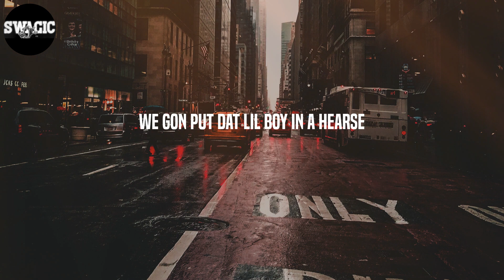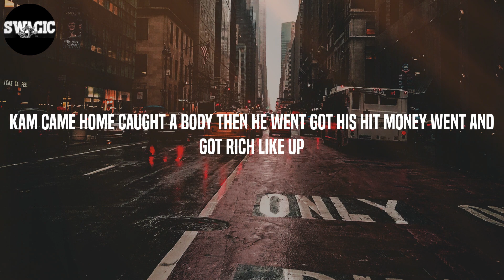Luclover - L$d (Lyrics)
Lyrics: L$d - Luclover
Double cup
Styrofoam pour it up
And she look bad in the Maybach truck
Bubble butt
Cost 10 lift it up
LSD tabs sticky stuff on her tongue
$2,500 yea we tax for the tuss
5% tint on the wind it's a must
Audemars Piguet on my wrist not much
Gotta couple back home and they picking up dust
Whole lotta rocks in the bust down
Went and copped 10 then I went and got…
Psh- I'm up
Bad lil thottie came back to the crib wan eat me up
Back of the Bach she a slut
Pointers on us ain't picking up rust
Said she want love but the bitch want lust
Kam came home caught a body then he went got his hit money went and got rich like up
Damn
I be lookin like damn wtf?
We pull up innat i8, that Roadster, that Cullinan, we gon pop out innat truck!
Blue tint windows I'm fuckin it up
Choppa on me I'm bussin it up
He had made lotta money then spent it on jewelry, now that lil boy outta luck
We gon put dat lil boy in a hearse
It's like $25,000 for a verse
Shit like $25,000 for her purse
Pull out $25,000 ima splurge
Bitch it's me give a fuck what you heard
All this money came in it ain't hurt
Like it's London no Tipton
I'm Juice Scotty Pippen
I fuck round n pop me a perc
Double cup
Bubble butt
5% tint on the wind it's a must